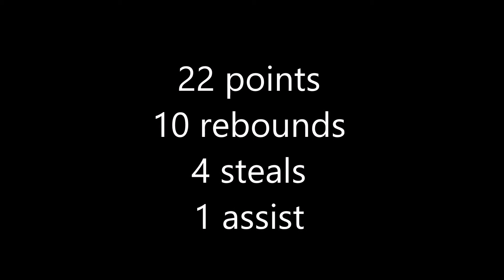Basketball Highlight Olivier Obiejesi SMUC vs Lorgues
Hightlight video of young french basketball player in under 18 national championship, Age 17 y.o (06/10/2000)
club : Stade Mareillais Université Club (SMUC)